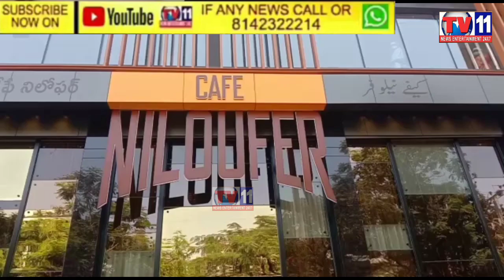CAFE NILOFER HOTEL INAUGURATION BY GHMC MAYOR AT HIMAYATNAGAR HYDERABAD